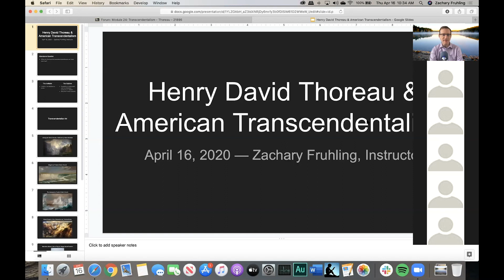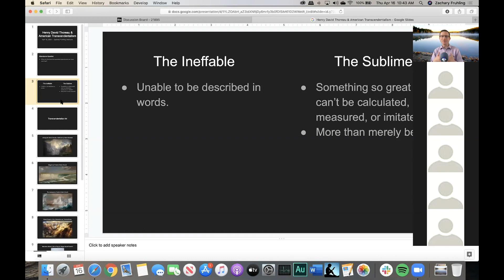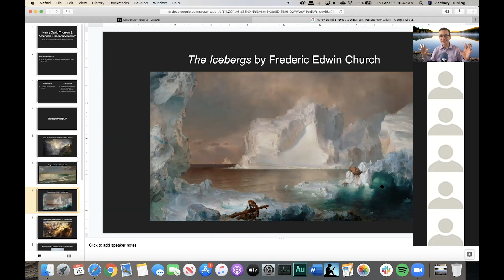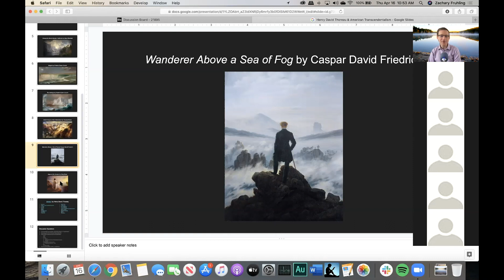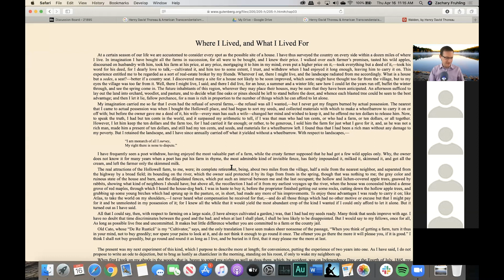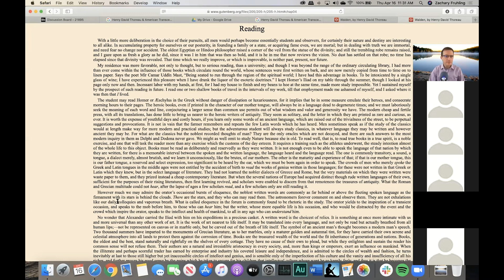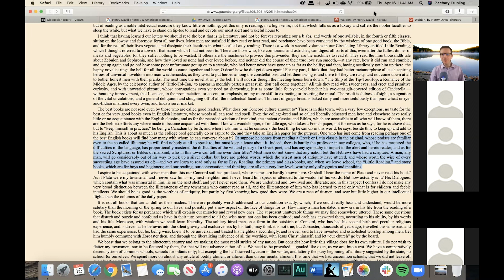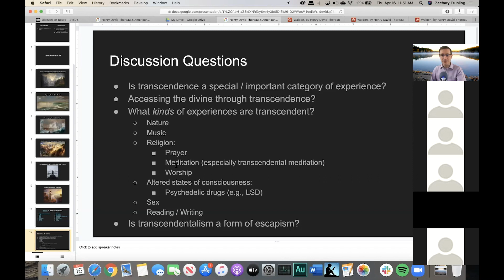Introduction to Philosophy: Henry David Thoreau and American Transcendentalism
Introduction to Philosophy — Thoreau and American Transcendentalism — Online Class Session — Zachary Fruhling, Instructor — April 16, 2020